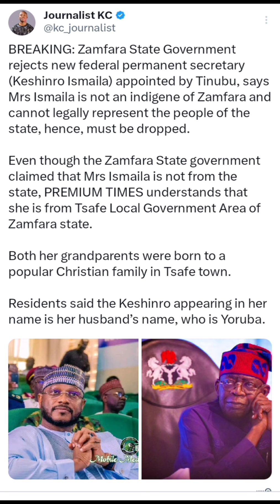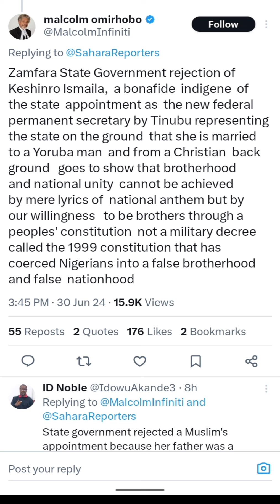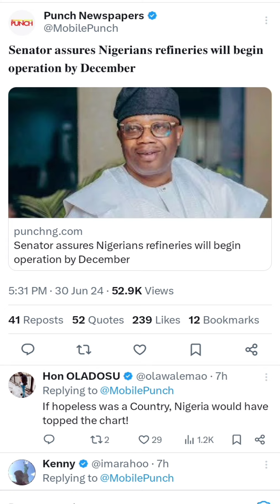Because she was a Christian, Zamfara government rejected new federal permanent secretary from Tinubu